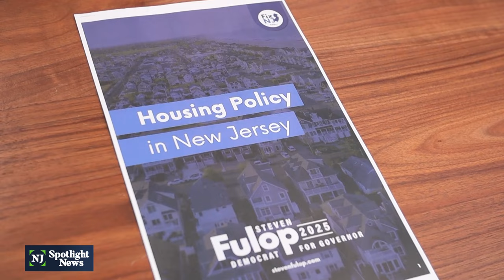Fulop announces affordable housing plan if elected governor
On Thursday, Jersey City Mayor Steve Fulop joined South Orange Mayor Sheena Collum and Assemblywoman Sadaf Jaffer to unveil his plan to tackle affordable housing in New Jersey if elected as New Jersey’s next governor. The public session was held in South Orange, in a new luxury apartment complex that’s set aside 11 out of the 110 units as affordable housing units.